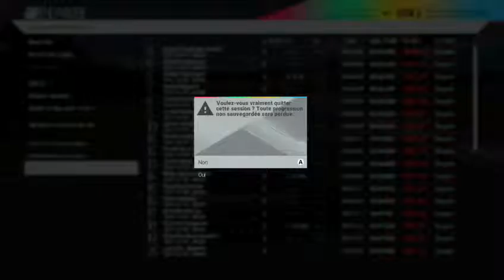[FR] Test qualité Stream